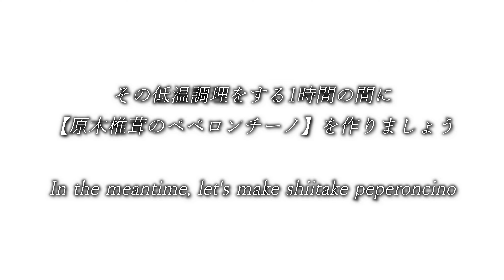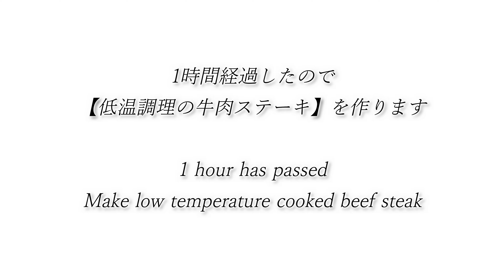【創作料理Ryota】シェフ厳選食材！肉汁ステーキ＆鮑椎茸パスタが美味すぎる☆How to make delicious rare steak & abalone shiitake pasta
【　創作料理 Ryota　~ 富山の食材 × 和食 × イタリアン ~     】
Google口コミでも☆4.4が付くほどの高評価店『創作料理Ryota」オーナーシェフ竹内良太さんの食材へのこだわり・向上意欲は職人から見ても凄いです（^^）今回は巨大・原木椎茸が入荷したと聞きお店へ喜んで伺いました！美味しさがヒシヒシと伝わったと思いますが！皆様、実際にお店で味わってください（^^）

    住所      ： 名古屋市北区楠1丁目1415
営業時間  ：  17:00～22:00（ L.O 21:00 ）
 定休日　 ：  月・火　（ 都合により臨時休業有り）

たいき先生【ソボカイcooking school】で和食講座も行っています

　※　仕事のご依頼もDMにて宜しくお願いします

【　たいきの台所　からのお知らせ 　】
◆　飲食店・経営者の方々が今とても大変な時期だと思います。飲食業界で生きてきた僕のスキル・経験・YouTubeチャンネルで御社の商品や店舗の紹介や告知・メニュー開発など協力ご相談にのります、Twitter・インスタDMから連絡下さい、微力ですが一助になれれば幸いです！